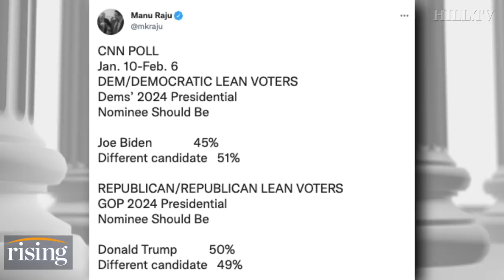51% Of Democrats, Democratic Leaners Want Someone Other Than Biden To Run In 2024: New Poll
Ryan Grim, Kim Iversen, and Robby Soave discuss whether Democrats are doomed should they keep President Biden on the ticket in 2024.

President Joe Biden image courtesy of  AP Photo/Patrick Semansky.